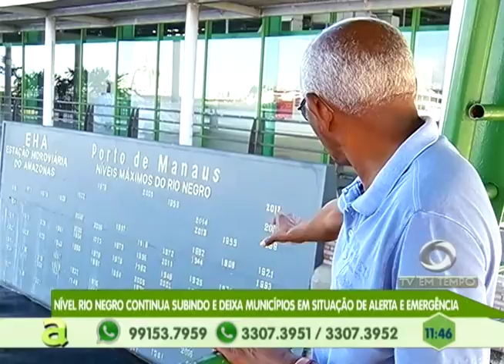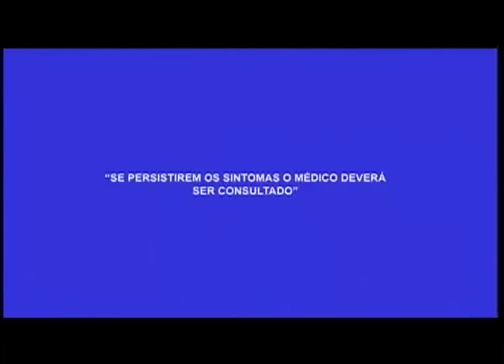Nível Rio Negro continua subindo e deixa municípios em situação de alerta e emergência no Amazonas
03º BLOCO AGORA 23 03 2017 - Nível Rio Negro continua subindo e deixa municípios em situação de alerta e emergência no Amazonas